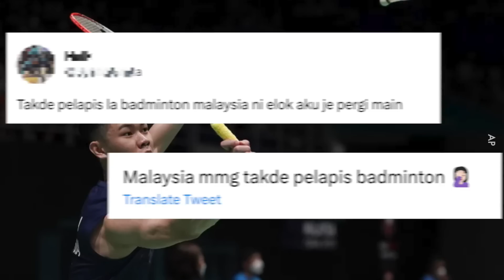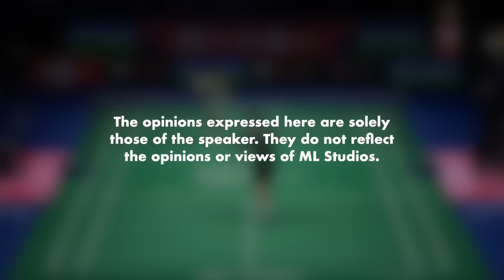Kebangkitan Lee Zii Jia dan Ng Tze Yong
Ng Tze Yong ni promising betul.